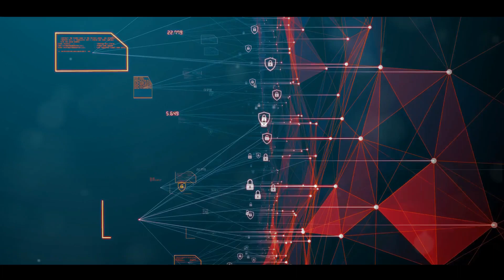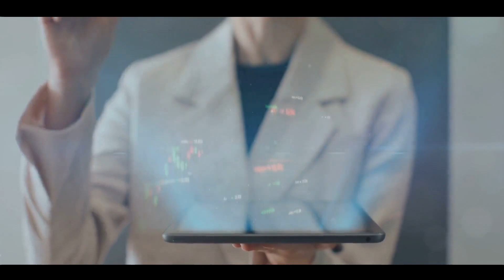How AI Security is Changing the World (You Won’t Believe It!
"Have you ever wondered how Artificial Intelligence is changing the landscape of security?"
It's an intriguing question, isn't it?
And it's one that's becoming increasingly relevant in today's technology-driven world.
Artificial Intelligence, or AI, is playing a pivotal role in shaping modern security systems.
And no, we're not just talking about robots patrolling our streets.
AI's influence extends much further.
One of the key areas where AI is making its mark is in data analysis.
By sifting through vast amounts of data, AI can identify patterns and trends that would otherwise go unnoticed.
It's like having a detective who never sleeps, tirelessly piecing together the clues.
But AI doesn't stop there.
It's also used in predictive modeling, helping us to anticipate potential security threats before they even occur.
Intriguing, isn't it?
But how does it work in real life? Let's delve deeper.
"AI is not just a concept; it's a practical tool that's being used in security systems globally."
Let's delve into a couple of real-world scenarios where AI plays a pivotal role in bolstering security. Our first stop is the realm of cybersecurity. In an age where digital threats are becoming increasingly sophisticated, traditional security measures often fall short. That's where AI steps in. AI-powered cybersecurity systems are capable of learning from past incidents, identifying patterns, and predicting potential threats.
Consider the case of a multinational company that was frequently targeted by cybercriminals. The company decided to implement an AI-based cybersecurity system. This system was trained with a vast amount of data from previous cyber-attacks, learning to identify patterns and indicators of a potential breach. Over time, the system became proficient at predicting potential threats, allowing the company to prevent attacks before they occurred. The result? A significant reduction in security breaches and a safer digital environment.
Next, let's look at how AI enhances physical security. Facial recognition systems are becoming commonplace in places like airports and shopping centers. These systems use AI algorithms to compare live feeds with a database of known faces, effectively spotting people of interest within seconds.
Take the instance of a major airport that implemented AI-powered facial recognition. The system was loaded with images of individuals on watch lists. As passengers moved through the airport, the system scanned faces in real-time, alerting security personnel if a match was found. This implementation not only improved the airport's ability to identify potential threats but also enhanced the overall efficiency of the security process.
These examples are just a small glimpse into the vast potential of AI in security. From cybersecurity to physical security, AI is making a significant difference. It's providing an extra layer of protection, enabling proactive threat detection, and enhancing the overall efficiency of security operations.
"These examples illustrate the tangible impact of AI in security. But, what are the key takeaways?"
"So, what have we learned about AI in security?"
We've explored how artificial intelligence is reshaping the landscape of security, both in the cyber and physical realms.
We've seen it in action, from its role in detecting anomalies in vast amounts of data to its application in surveillance systems, where it can pick out suspicious behaviors with precision and speed.
We've also delved into how AI is not just about what's happening now, but it's also about the future.
Imagine a world where AI systems could predict security threats before they even happen or a world where every surveillance camera is powered by AI, making our public spaces safer and more secure.
"The intersection of AI and security is an exciting space, brimming with potential.
As we move forward, AI will undoubtedly play an even more significant role in keeping us safe.
I hope you found this video informative.